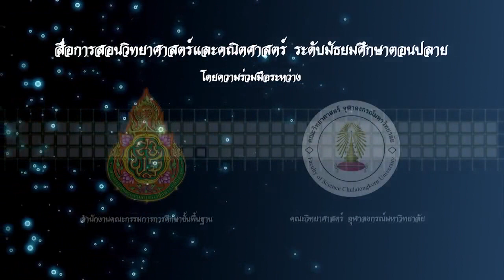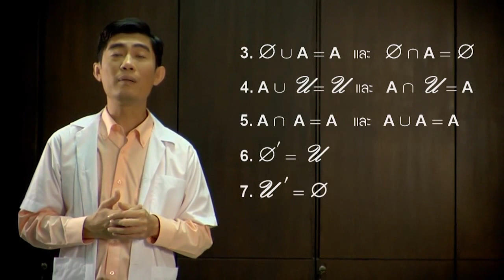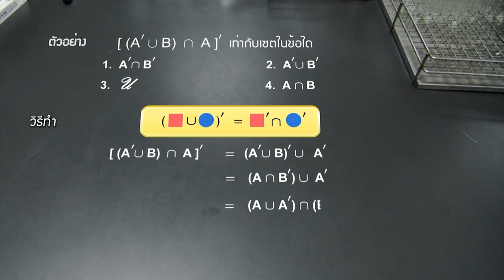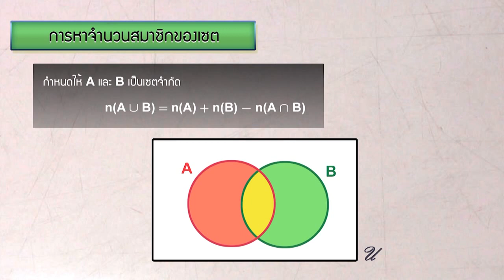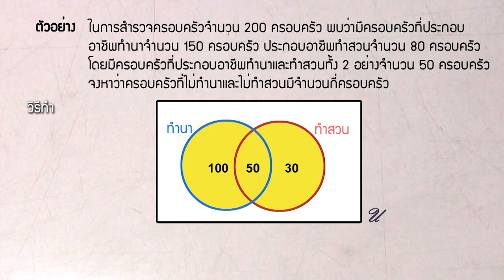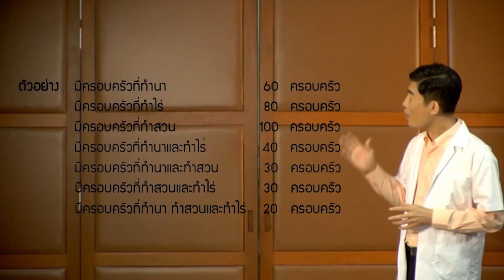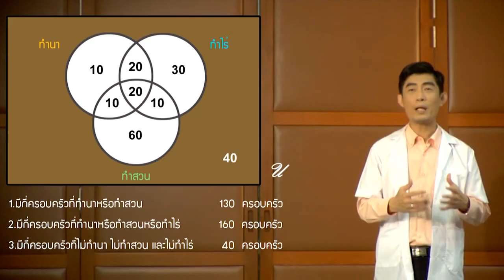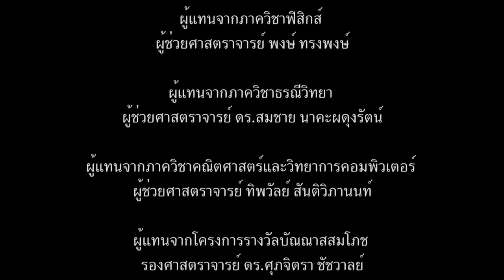เอกลักษณ์ของการดำเนินการบนเซตและแผนภาพเวนน์ ออยเลอร์